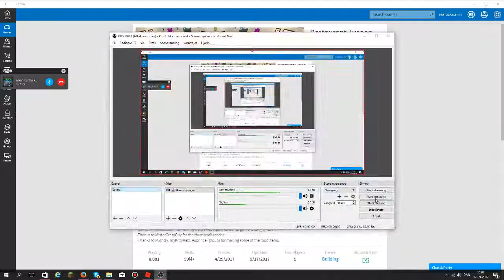Livestream for Emma Jørgensen